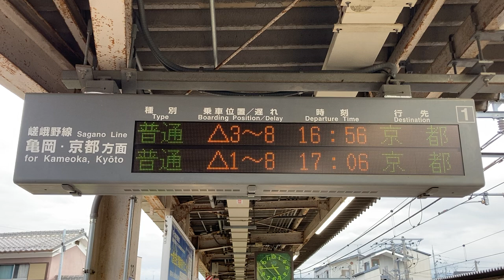JR西日本 並河駅 ホーム 発車標(LED電光掲示板) その2